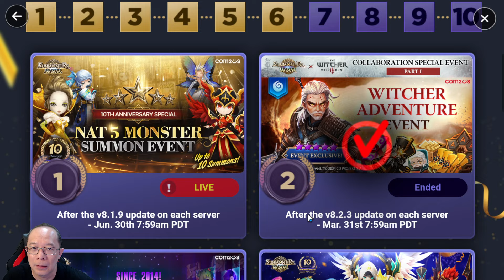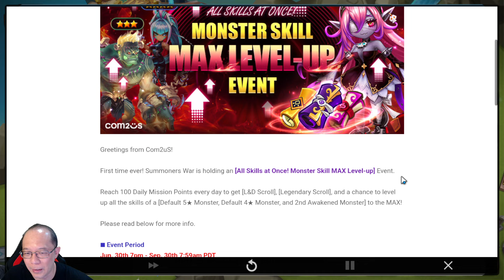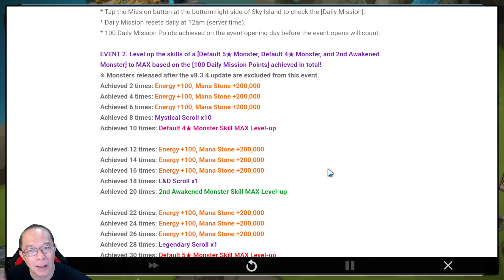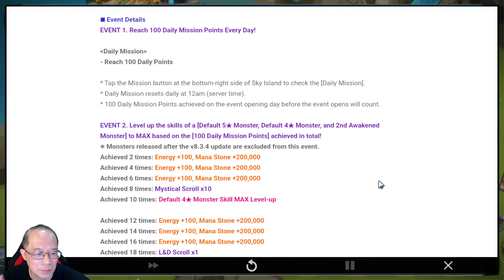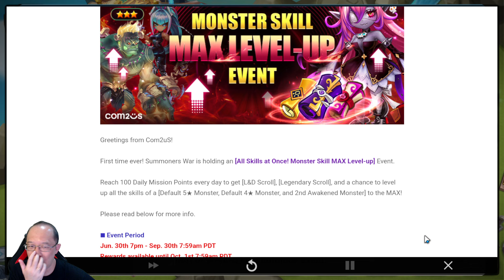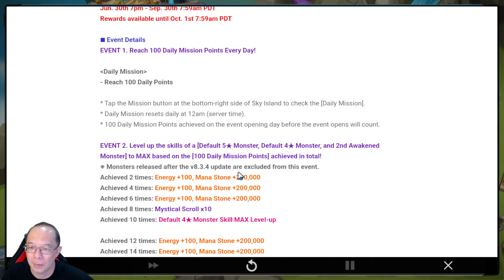This Could Be A HUGE CLUE of What is COMING SOON ... (Summoners War)